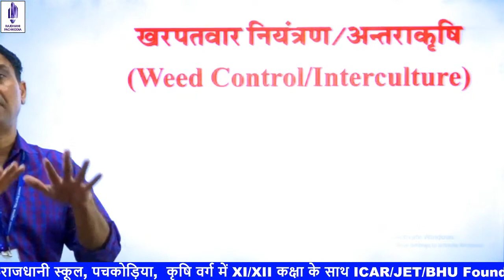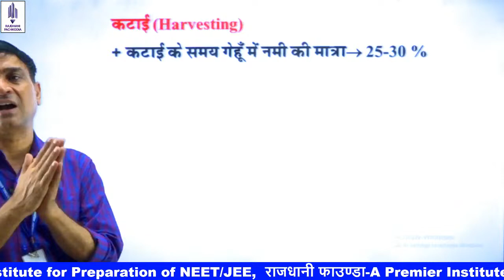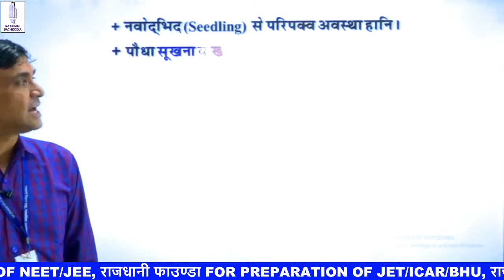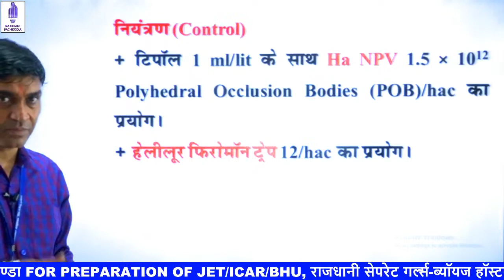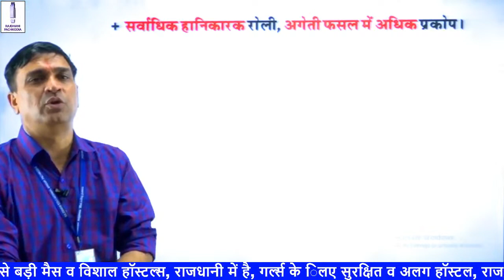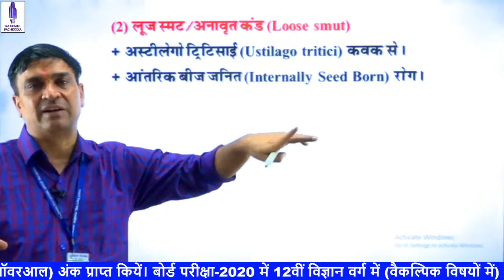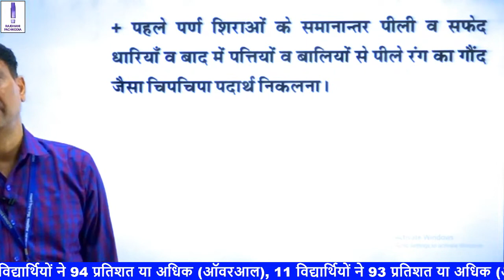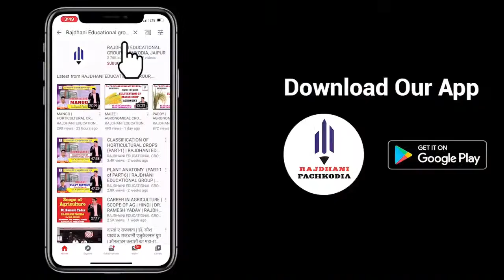[12] Wheat | गेहूं की खेती | Agronomy | Ag Supervisor | कृषि पर्यवेक्षक | JET | ICAR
This video " [12] Wheat | गेहूं की खेती | Agronomy | Ag Supervisor | कृषि पर्यवेक्षक | JET | ICAR " is part of the NEET/JET/ICAR/BHU/PrePG/JRF | RBSE | NCERT | CBSE complete course Series. In this series, We are completing the course as per the syllabus. This video is useful for students preparing for Agriculture Supervisor {कृषि पर्यवेक्षक} / JET / ICAR / BHU.